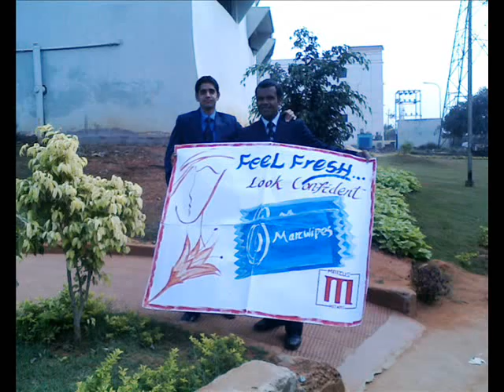miss my college.wmv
Our days of college at ASBM, Bhubaneswar of PRIL batch 2007-09